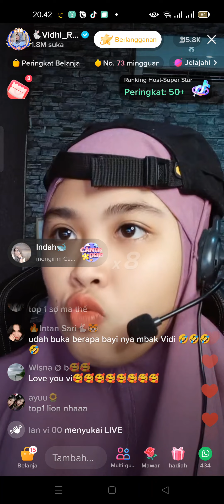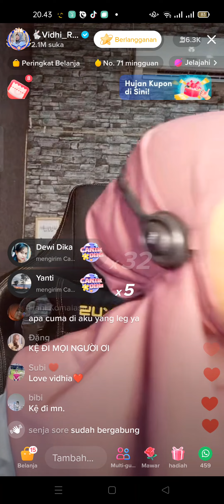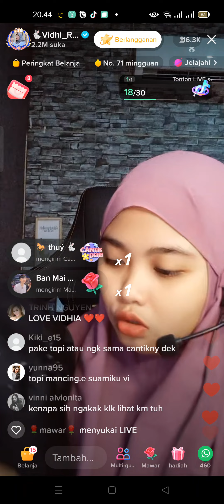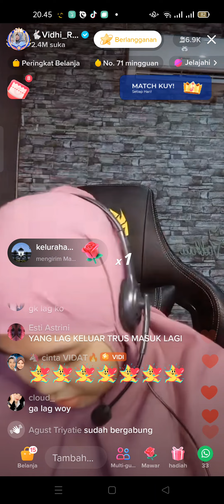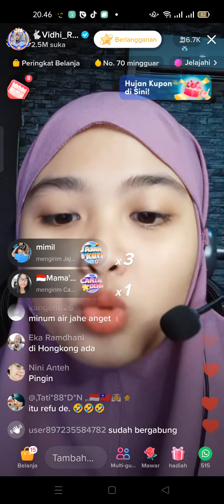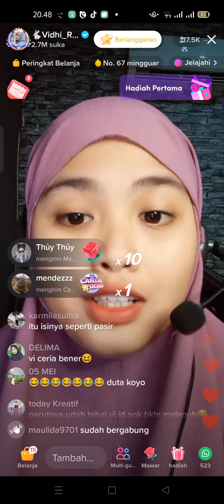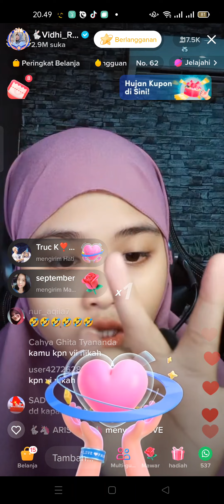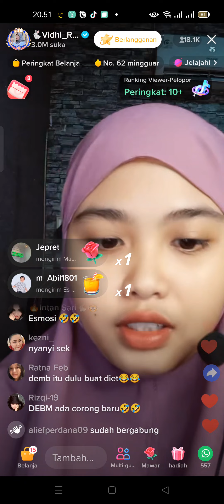DIKASIH JODOH YANG BAIK KAGA BERSYUKUR‼️MAUNYA COWOK ITU APA❗🤭